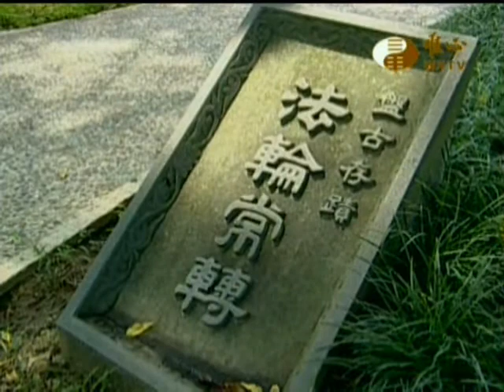我家的風水(079)_易經大學結業典禮(4)